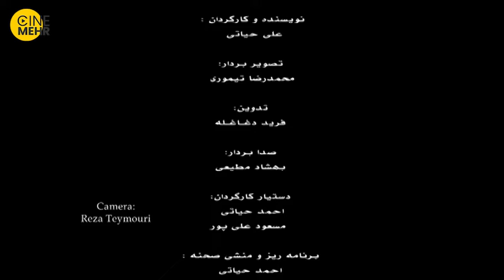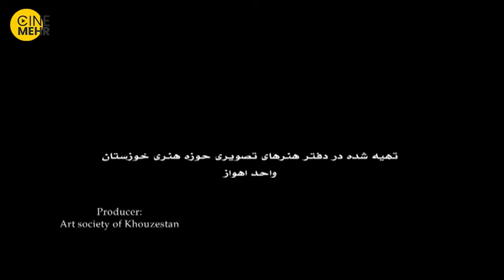فیلم ایرانی کوتاه سايه خاموش من - My Silent Shadow Iranian Short Film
این فیلم روایتگر زندگی مردم جنگ زده جنوب است كه با گذشت سال ها از پایان جنگ تحمیلی، همچنان تحت تاثیر آسیب های ناشی از آن هستند.
این فیلم كه تاكنون جوایز متعدد داخلی و بین المللی از جمله دیپلم افتخار جشنواره بین المللی اتریش و نیز تقدیر هیات داوران جشنواره چشم سوم هندوستان را از آن خود ساخته است، اواخر ماه جاری در جشنواره فیلم كلكته روی پرده خواهد رفت.
خلاصه فیلم ایرانی کوتاه سايه خاموش من☝️
کارگردان: حسين قهرماني. تهيه کننده: حوزه هنري استان اردبيل.فيلمنامه نويس: حسن قهرماني. تصويربردار: عبدالله شکري. صدابردار: مسعود زارع. صداگذار: احمد اسماعيلي. تدوينگر: حسن قهرماني، عبدالله شکري. موسيقي: بهمن ولي زاده. بازيگران: يوسف يزداني، صبا مهري، علي محمدزاده. زمان: 10دقيقه.
عوامل فیلم کوتاه ایرانی سايه خاموش من
نویسنده و کارگردان: علی حیاتی
 تصویر بردار:محمد رضا تیموری
بازیگران فیلم ایرانی کوتاه سايه خاموش من
فرخنده زاهدی
سلیمه رنگزن
علیرضا حسانی
سایر عوامل فیلم سینمایی کوتاه سايه خاموش من
تدوینگر: فرید دغاغله
 صدا بردار: بهشاد مطیعی
 مدیر تولید: محمد باقر شاهین
مدت زمان: 19 دقیقه
کشور: ایران
زبان: فارسی
A woman from the south of Iran has been trapped in a minefield and she is waiting for a savior…The story of My Silent Shadow Iranian Movie👆👆👆
My Silent Shadow (Saye Khamoosh-e Man) Short Film
Director:
Ali Hayati
Producers:
Hozeh Honari - Khouzestan
Scriptwriters:
Ali Hayati
Director of Photography:
Mohammad Reza Teymouri
Editors:
Behshd Motiei
Production Managers:
Mohammad Reza Teymouri
Sound:
Farid Daghagheleh